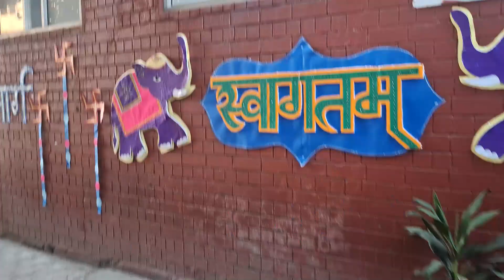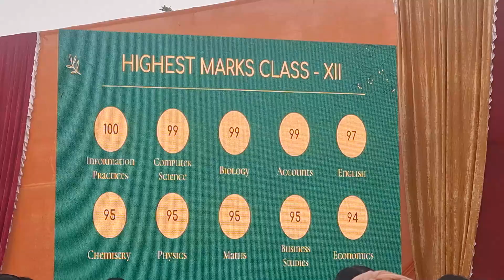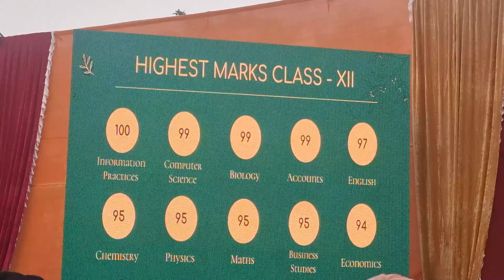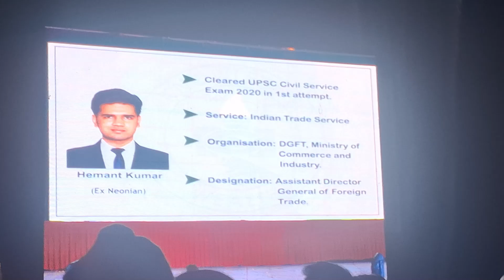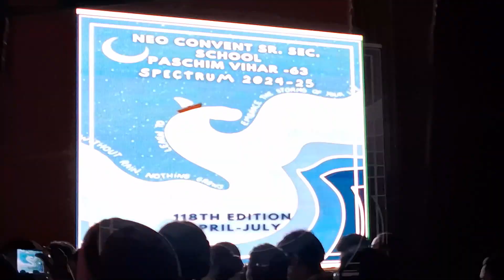GurAnsh Singh Annual Day Function | Annualday | @Mandynanra | School Vlog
Welcome to the Mandy Nanra Youtube Channel.
If Kids are watching Mandy Nanra Channel then we are not responsible and we recommend they should watch the content under parental guidance

Guransh Annual Day 2024
Kids Performance